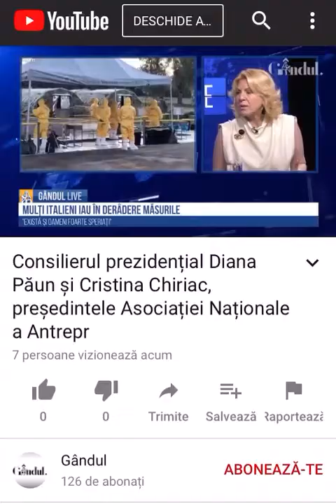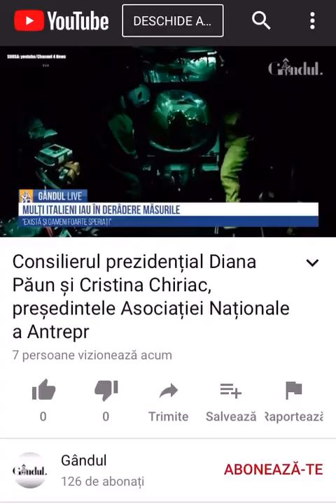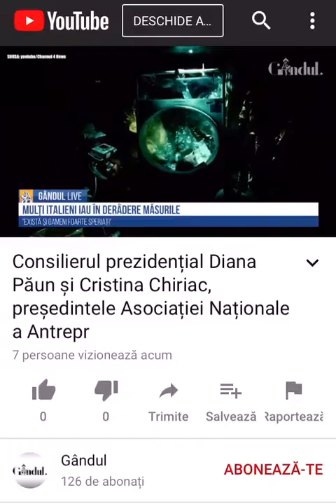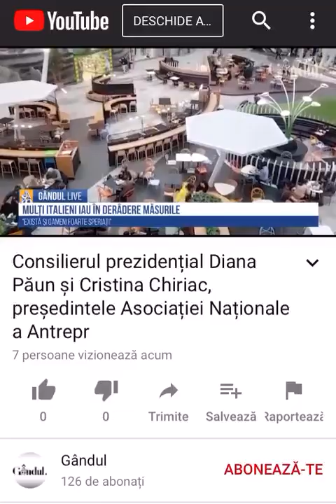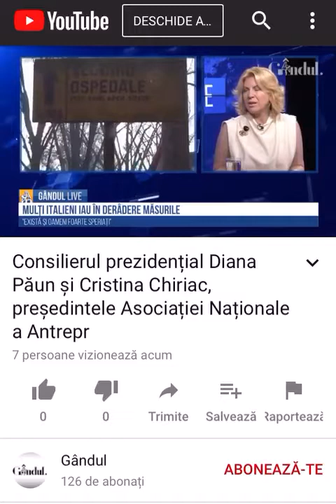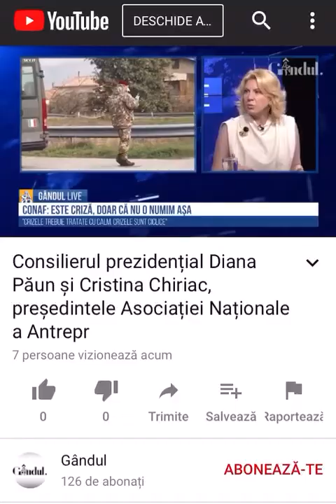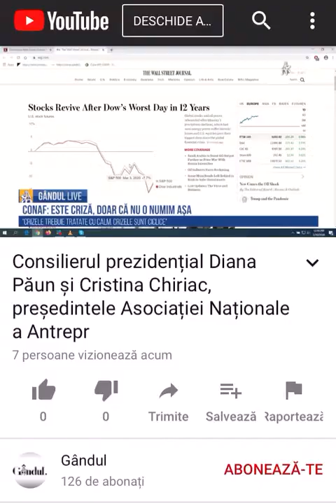Cristina Chiriac, președintele CONAF, interviu LIVE la Gândul despre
,,Dar daca stăm să ne gândim că nu sunt suficienți medici la spital, că nu sunt suficiente locuri la spital, că România are multe probleme, atunci în loc să văd partea plină a paharului, să încerc să găsesc soluții, mă voi focusa pe partea aceea negativă și nu o să mai fiu capabilă să văd luminița aceea de la capătul tunelului. Cumva trebuie să existe o soluție, viața trebuie să continue, viața a continuat și după Primul Război Mondial, și după al Doilea Război și așa mai departe. Cu siguranță nu se sfârșește lumea aici, cu siguranță noi trebuie să dăm dovadă de maturitate, de responsabilitate, și să nu uităm că cel mai mare dar al acestei lumi este omenirea” , ne-a dezvăluit Cristina Chiriac, președintele CONAF, în cadrul emisiunii Gandul.